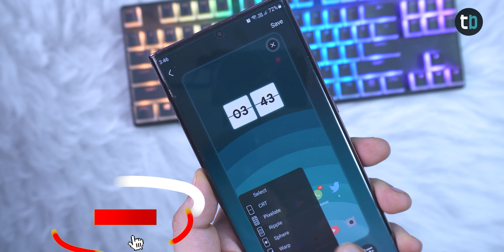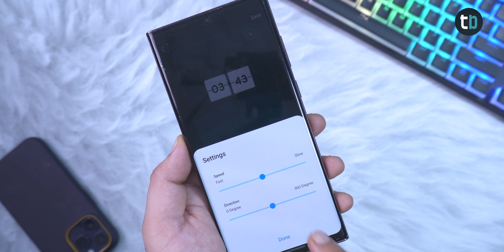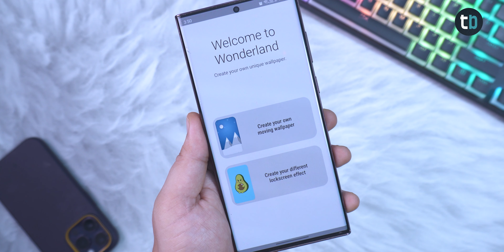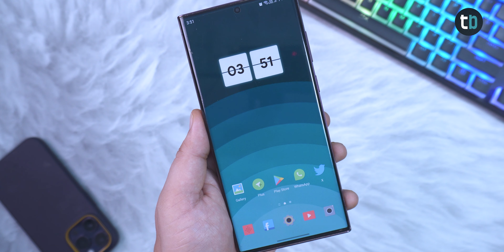NEW LOCK-SCREEN Transition Effect for Samsung Phone!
NEW LOCK-SCREEN Transition Effect for Samsung Phone! Now Samsung users can use new lock screen Animation on the phone. Just watch the Video and These new cool motion effects on your Samsung Phone.